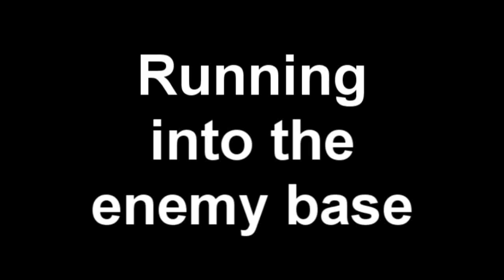The importance of smoking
We were losing a quest match in metro and decided to see if we could run right through the middle using only smoke grenades to hide us. It Worked very well.